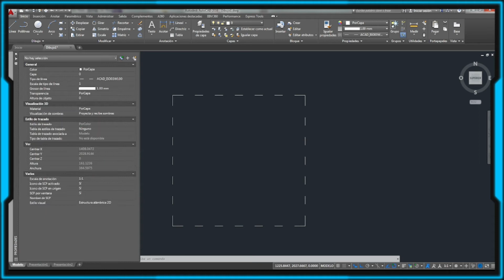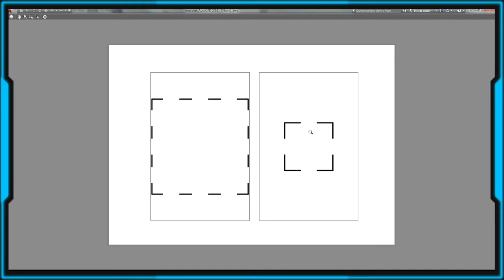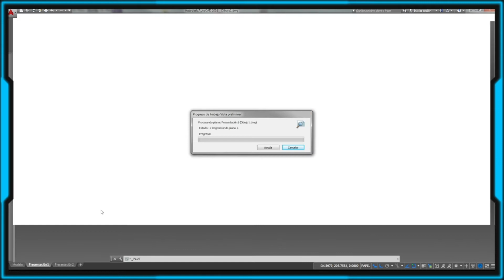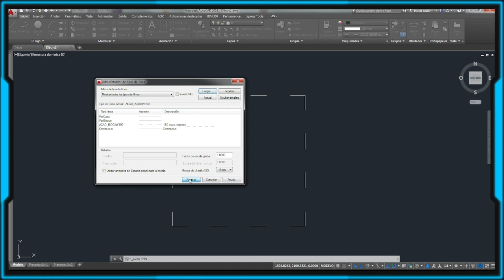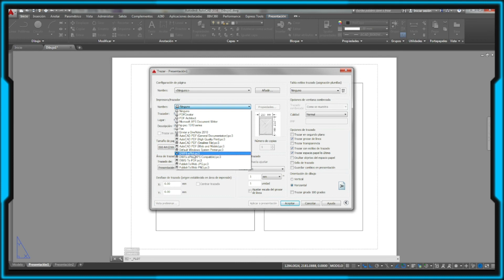AutoCAD: Líneas discontinuas. Cómo escalarlas y que salgan igual en espacio modelo y papel (layout).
Tutorial en el que se explica como escalar correctamente las líneas discontinuas para que salgan con la longitud de trazo y separación que queramos. Varios métodos diferentes. LTSCALE. PSLTSCALE.